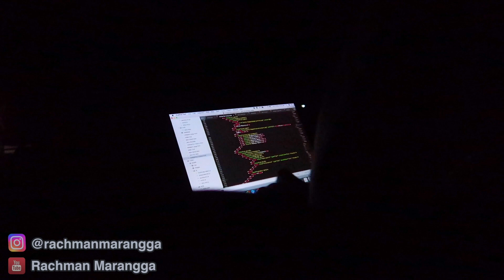AKU HIDUP SEBAGAI SEOARANG DIGITAL NOMAD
Sebagai seorang pekerja remote, aku bisa bekerja dimanapun aku mau asalkan ada internet dan tentu saja laptop. jadi, aku memilih hidup sebagai seoarang digital nomad dan traveling keliling dunia sambil berkerja.